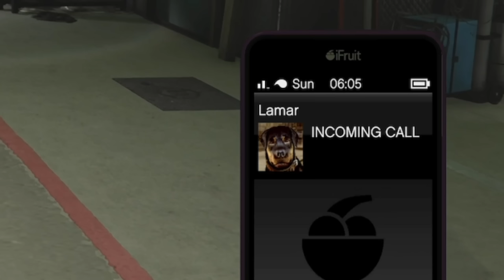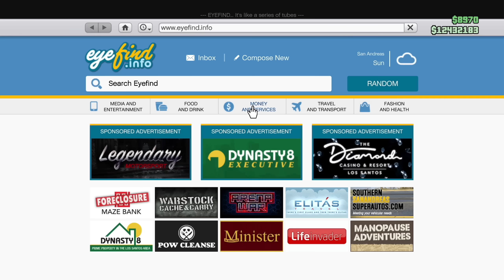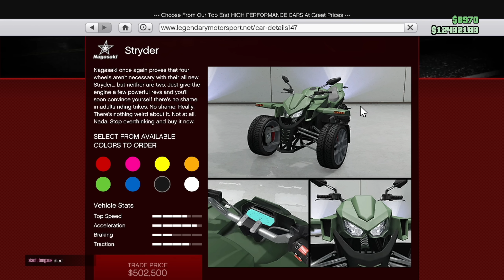MOTOR TAPI GUNA TAYAR KERETA! - GTA 5 Online (Bahasa Malaysia)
GTA BAHASA MALAYSIA
SIMPLESYAFIQ
SYAFIQ MERHANDISE